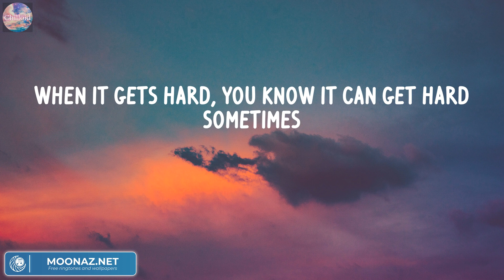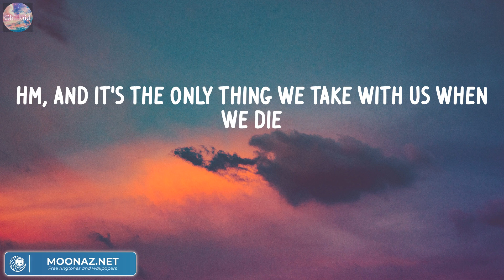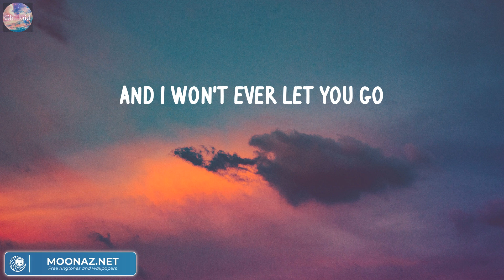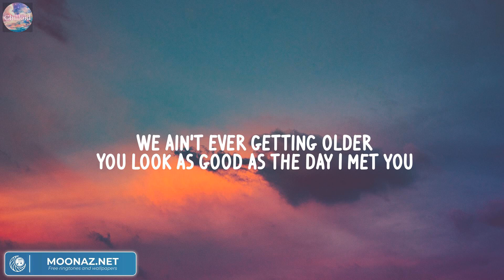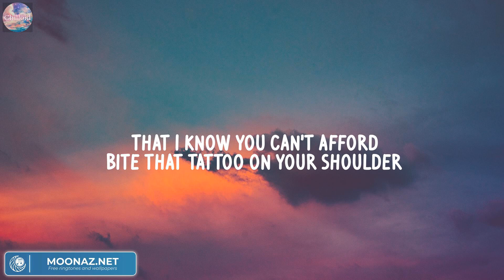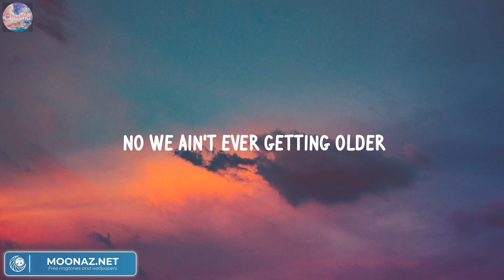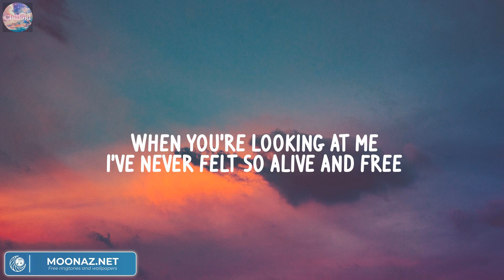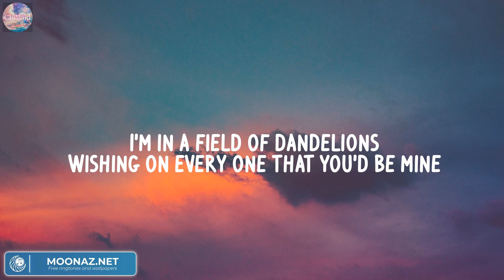Ed Sheeran - Photograph (Mix Lyric) | The Chainsmokers, Ruth B.